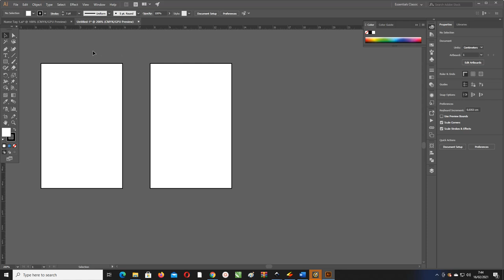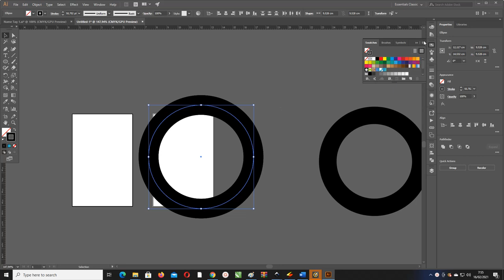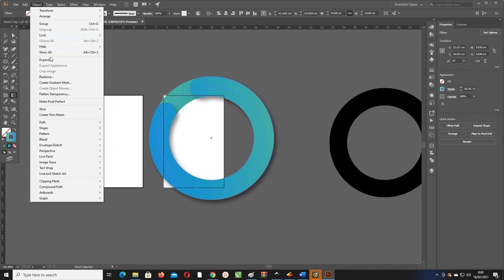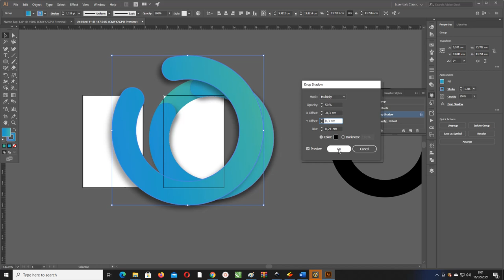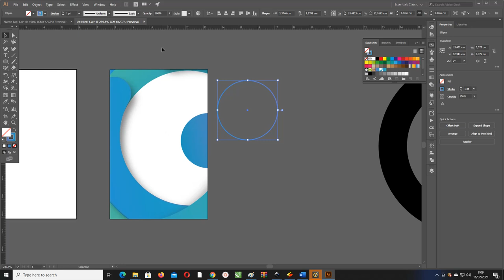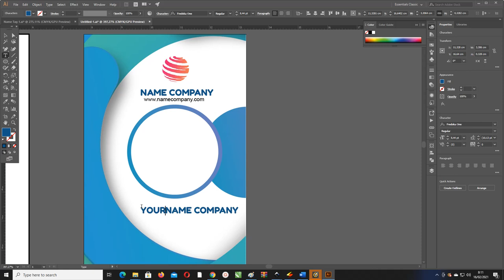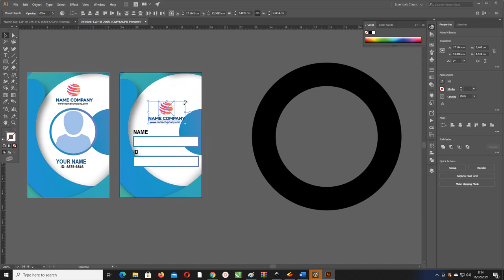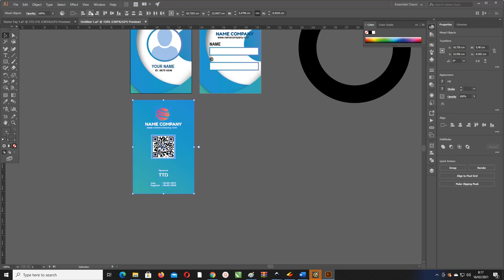Free Name Tag: Download Template Name Tag Adobe Illustrator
Salam teman-teman google kembali di  website templatekita.com sekaranag kita akan memabahas name tag dengan judul artikel Free Name Tag: Download Template Name Tag Adobe Illustrator

Silahkan link Download Contoh Name Tag Corel Dan Ai Gratis ada dibawah

Untuk teman-teman yang ingin mendownload file nya saya sudah cantumkan didalam artikel dan bisa menggunakan coreldraw atau dengan menggunakan illustrator